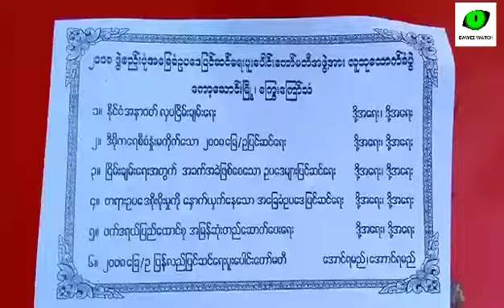ေကာာ႔ေသာင္း ၂၀၀၈ဖြဲ႔စည္းပံုအေျခခံဥပေဒျပင္ဆင္ေရး ေထာက္ခံပြဲ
သတင္း - မိုးအိ
ရိုက္ကူး - မိုးအိ၊ ႏိုင္သစ္